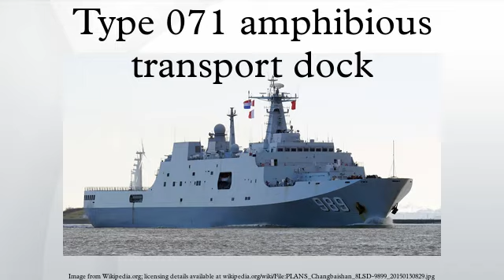Type 071 amphibious transport dock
The Type 071 are amphibious warfare ships of the People's Republic of China's People's Liberation Army Navy. They are built by the Shanghai-based Hudong-Zhonghua Shipyard, and the first entered service in late-2007.